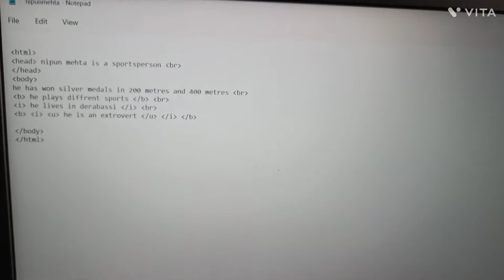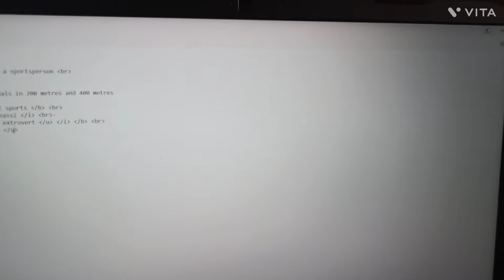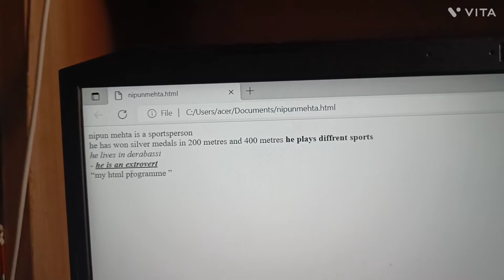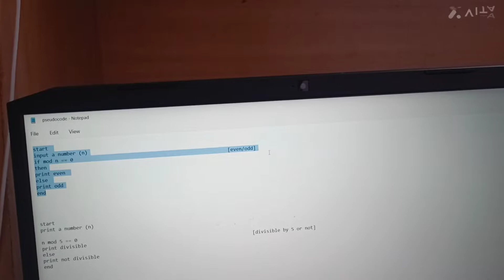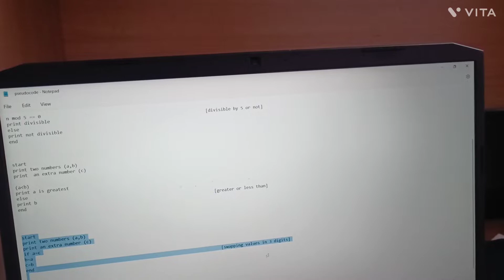Vlog- 16aaj ka din sote sote nikala aur fir gym mai yeh hua 😱😱😱😱😱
aaj ka din sote sote nikala aur fir gym mai yeh hua 😱😱😱😱😱

and bell icon ko press krdena taaki aapko hrr vlog ki notification sbse pehle mile ❤️❤️

camera- Oneplus nord 2